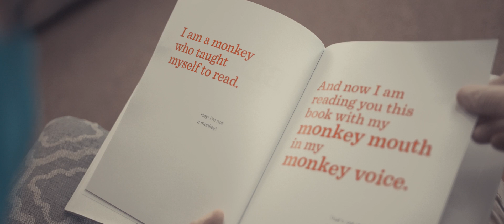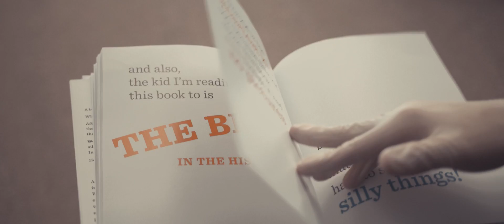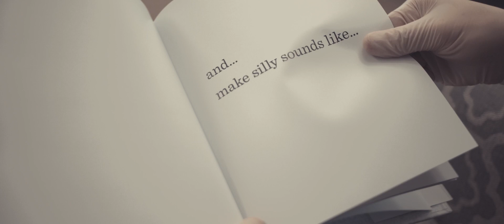Storytime with the Terriers- The Book with No Pictures by BJ Novak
Storytime with the Terriers- The Book with No Pictures  by BJ Novak. Read by Memphis Taylor.